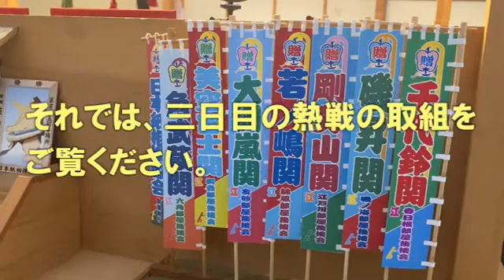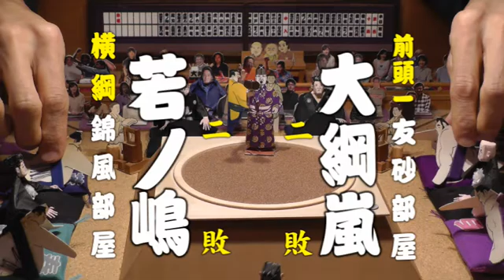紙相撲ダイジェスト（日本紙相撲協会：第155回本場所 三日目）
■紙相撲資料館（日本紙相撲協会の番付、星取表、紙相撲新聞はこちらからご覧ください）